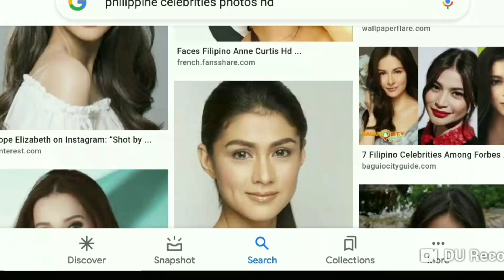Nanay ng isang Artista tin4mbangan ng mga masasamang tao sa loob ng Mall || Nilimas lahat ng pera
Nag fb live ang usang kilalang artista dahil sa subrang sama ng loob dahil sa ginawa ng pitong masasamang tao sa kanyang ina.

Pinalibotan ng pitong masasamang tao ang nanay ng aktres na kitang kita sa CCTV